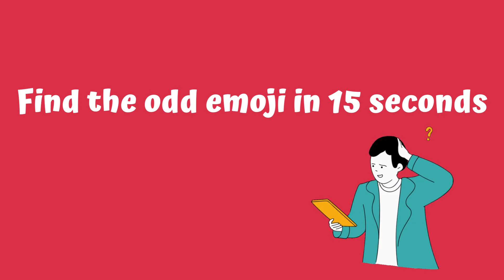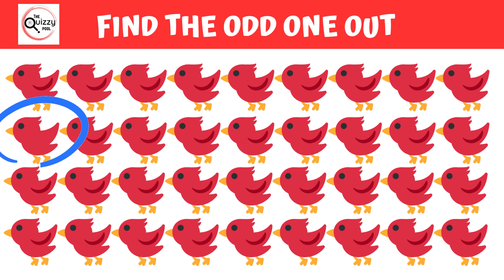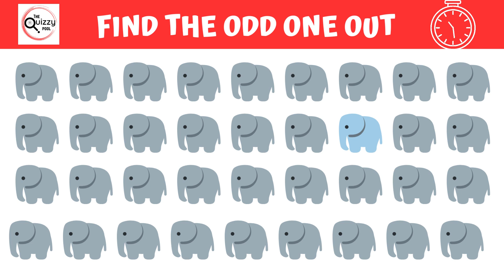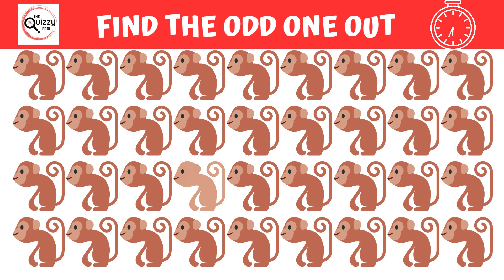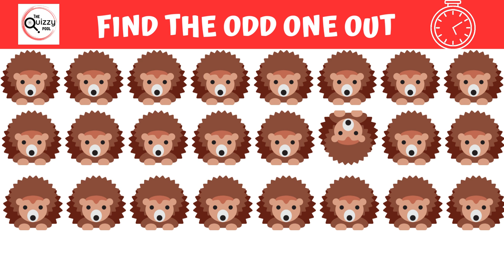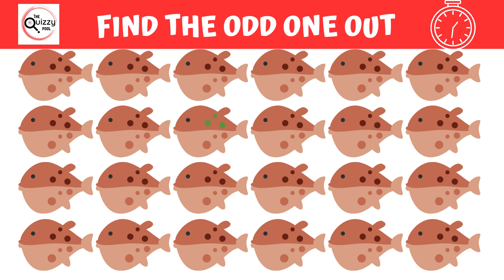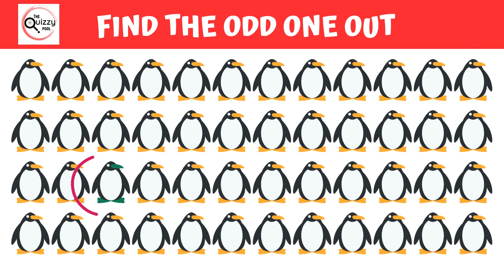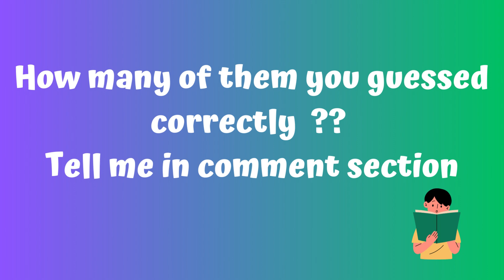Find The Odd One Out Emoji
riddle for kids
riddle for kids in english